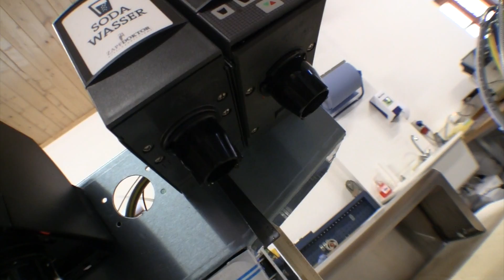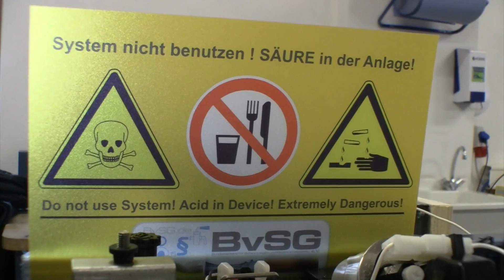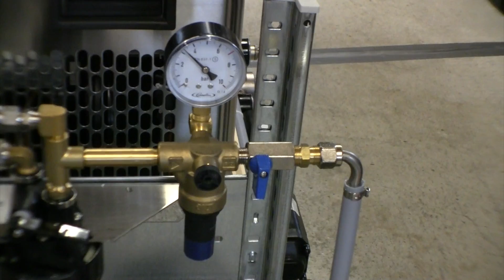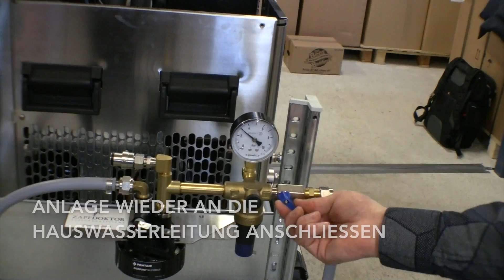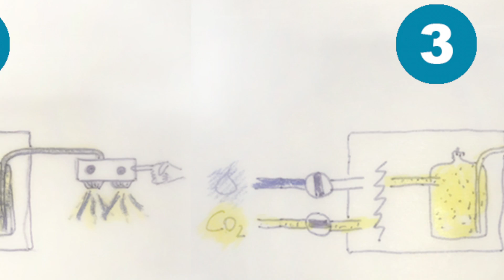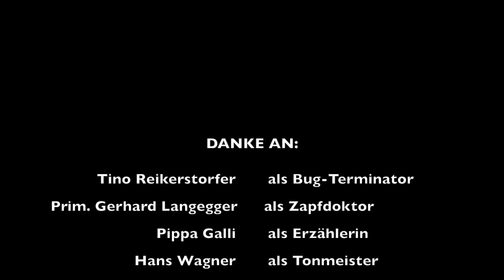Reinigung von Sodawasser-Schankanlagen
In diesem Film sehen Sie, wie Sie eine Sodawasser-Anlage mit TM DESANACID FP professionell reinigen und desinfizieren können.

In Sodawasser-Schankanlagen können nämlich trotz niedrigen Temperaturen und CO2-Atmosphäre gesundheitsschädliche Keime wachsen. Die Keime können durch die Auslauftülle, die Wasserzuleitung oder durch einen erschöpften Filter in das nicht zugängliche, geschlossene Carbonator-System gelangen und sich dort vermehren; übrigens sowohl in Kreislauf-Carbonatoren, als auch bei Stich-Carbonatoren.

UND DAS BRAUCHEN SIE FÜR DIE REINIGUNG:
einen Reinigungscontainer
einen Schlauch und Adapter zum Anschliessen des Containers einen Blindstopfen zum Überbrücken des Aktivkohlefilters
weiters:
1 Kübel
4 Beutel TM DESANACID fp
1 Beutel TM CLEAROXID
Schutzhandschuhe und eine Schutzbrille.
Sowie einen neuen Aktivkohlefilter.